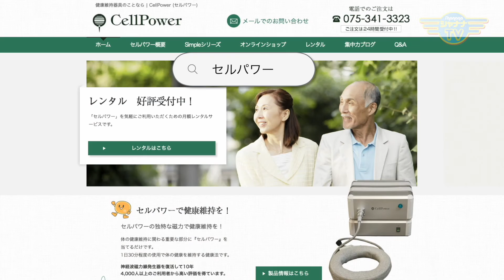歌を表現する心。シャンソンと葬儀の司会には大きな関わりが？｜2023/02/20｜074村上信夫の縁たびゅう【シャナナＴＶ】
【村上信夫の縁たびゅう】2023年02月3週目放送‹第74回›

Guest： ボーカリスト 松岡みほ さん

精力的に活動するボーカリストの松岡みほさん。とてもタフに見えるみほさんですが、活動の意欲が出ず辛い時期もあったそうです。

その頃出会った音楽仲間の趣味さんに声をかけられ、シェイプアップすることに。食事のバランスを整えながらあゆみさんの指導を受けたところ、劇的なシェイプアップに成功し、活力が戻理、現在の活発な活動に繋がっているとのこと。

それまではピアノの伴奏が多かった音楽活動の中で、歌を歌ってみたいと思っていらっしゃったそうですが、シャンソン教室のピアノ伴奏の仕事で出会った方から、とあるシャンソン歌手のコンサートに誘われたのが大きな転機に。

菅尾怜子さんという方のコンサートで、人は多いけど会場のホテルには音響も何もない簡素なステージ。
大袈裟な設備は何もないのに、聴いているうちになぜか涙が込み上げてきたとき「これが歌なんだ」と感動し、シャンソンの世界に入門。

しかしそこでは毎日自分の歌に対してダメ出しの連続。にもかかわらず半年後には東京のシャンソンコンクールでグランプリに輝くまでに成長した背景には、それまでやってきた葬儀の司会の影響が大きくあったそうです。

シャンソンという音楽と他の音楽の大きな違いや、その深い魅力については、ぜひ本編でお楽しみください。

《村上信夫の縁たびゅう》
◆11:30～／20:30～◆

●Personality： 元NHKアナウンサー
心の扉を開ける専門家　村上信夫

Entaview_413_202302_3w